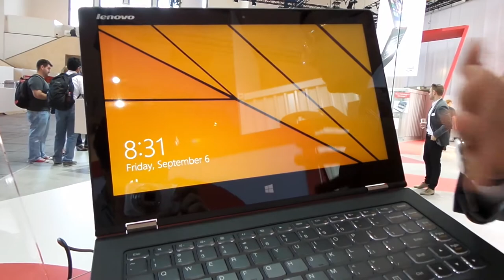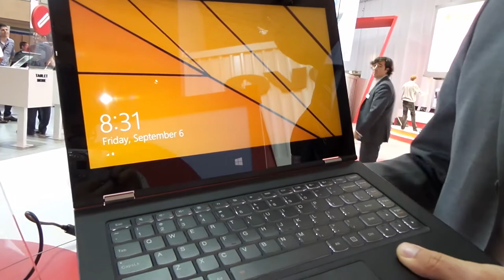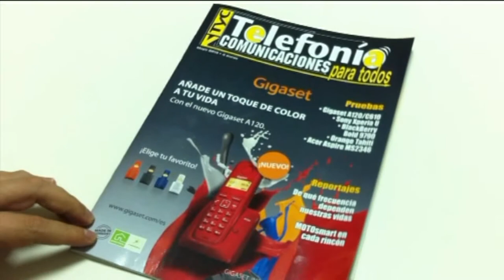Lenovo Yoga 2 Pro